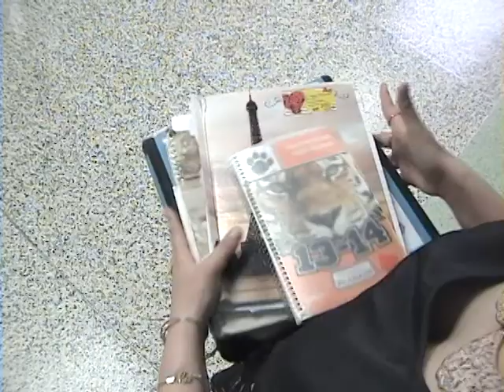Fixer Upper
Shots & Angles Exercise